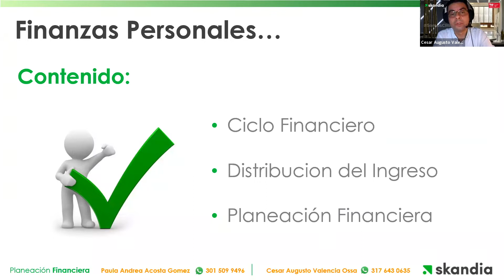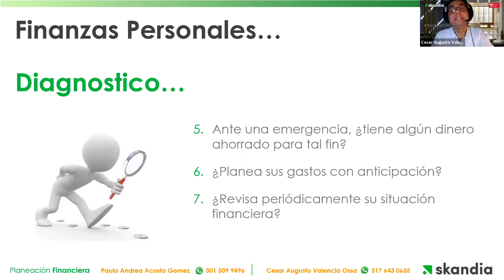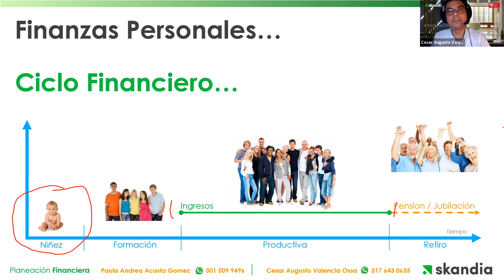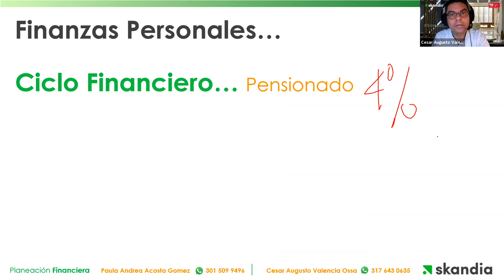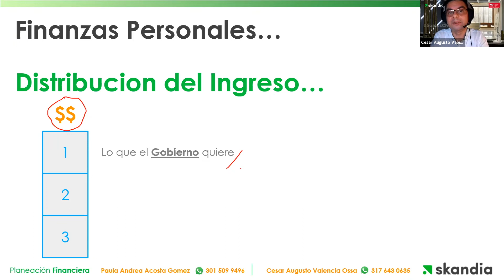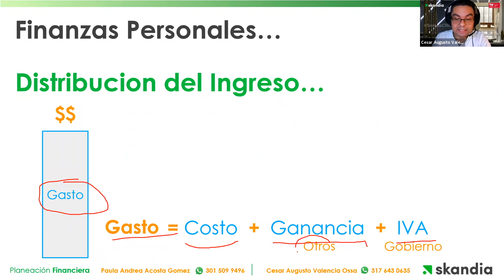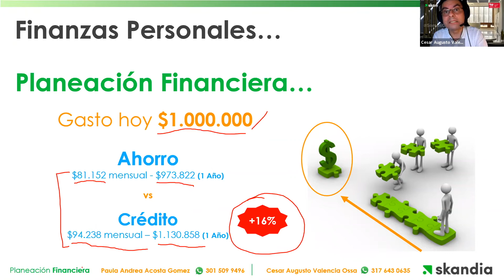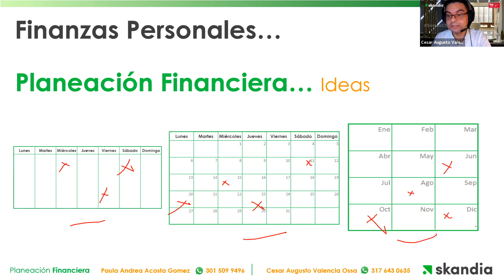Personal Finances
We will talk about basic financial concepts that each participant should know before starting a clear path in their financial planning.

We continue offering great job opportunities for software engineers, quality assurance engineers, data scientists and Scrum masters.